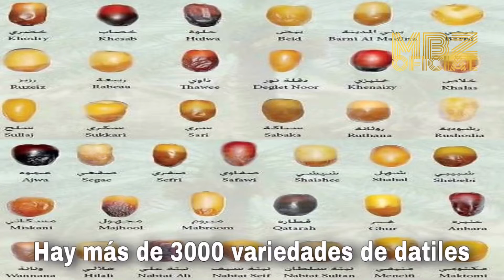Introducción Del Dátil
Sígueme MBZoficial en Facebook y Instagram:-